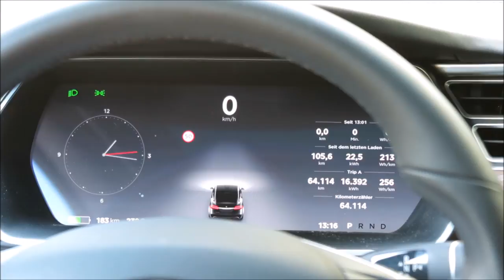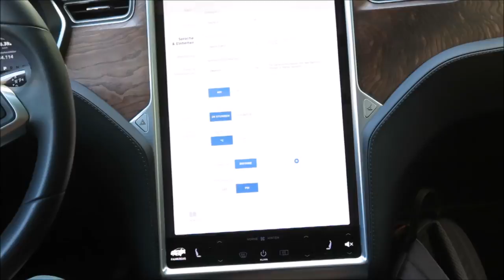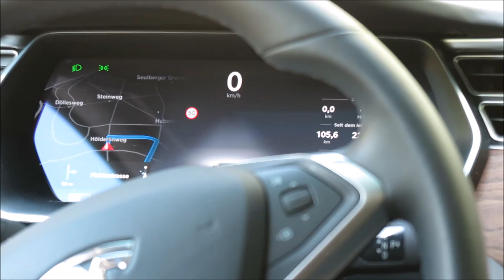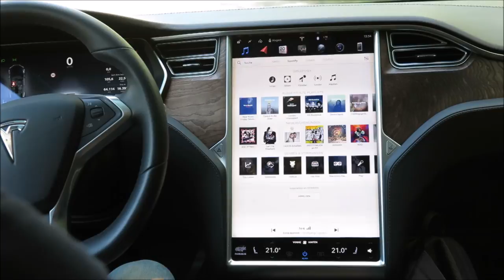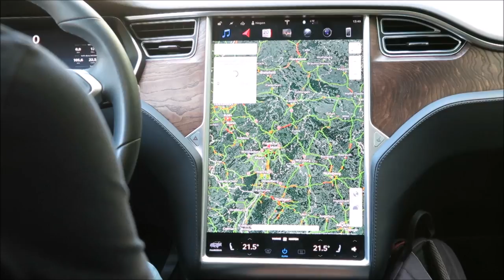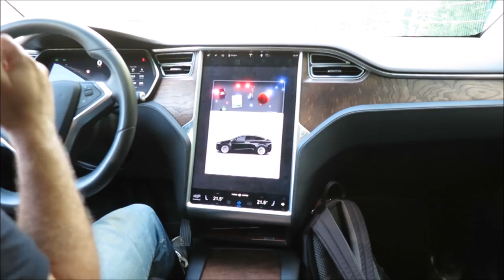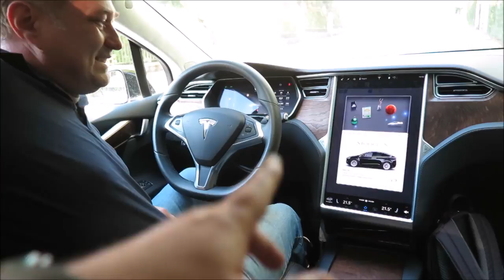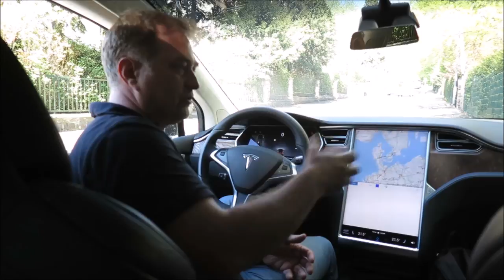Tesla Model X: detailierte Führung durch das Cockpit und die Bedienung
Das Tesla Model X 75D (Baujahr Mitte 2017) wird von Hagen Fisbeck präsentiert. Der uns das Bord-Cockpit-Design und dessen Funktionen zeigt.

Dann auf den Infotainment-Screen (z.B. Routenplanung mitsamt Ansteuerung der Ladesäulen und Restreichweitenanzeige) eingeht.

Und im letzten Drittel plaudern wir über weitere Features und Gesamteindrücke, die Hagen in den bis dato 10 Monaten bzw. rund 65.000 km an Fahrerfahrungen mit dem Tesla X sammeln konnte.

Danke, Hagen!